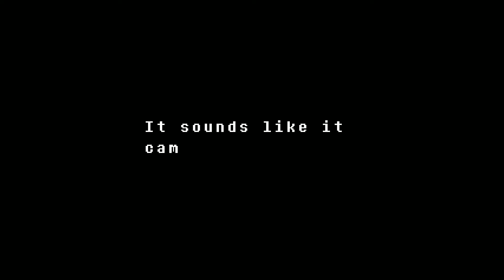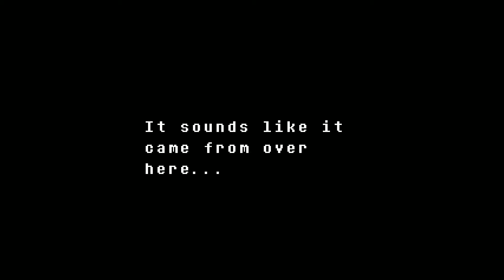Uncle Jay Plays Undertale part VI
Undyne bullies me almost to death.

Undertale is created by Toby Fox, support the creator by buying their product. It can be found at: